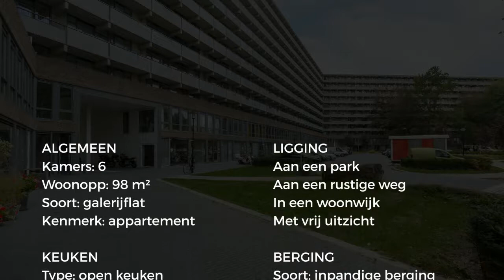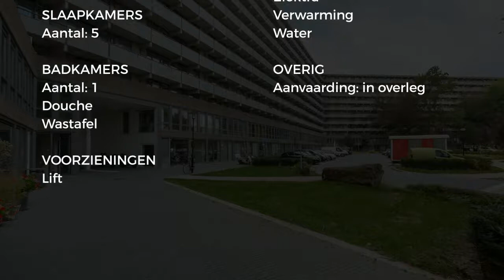Koopappartement: Kleiburg 721, Amsterdam